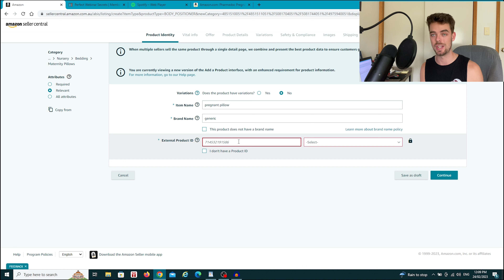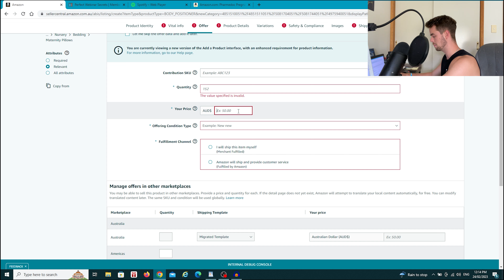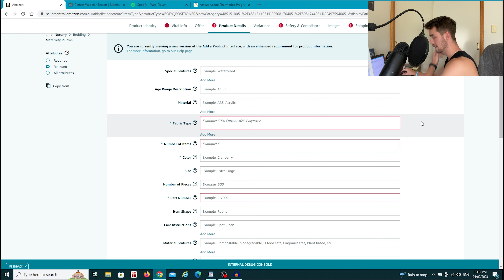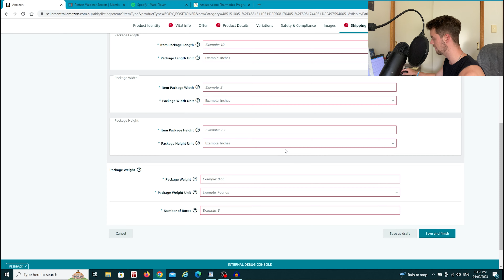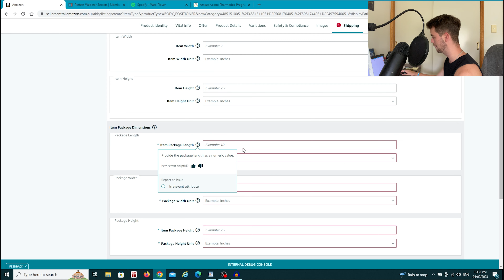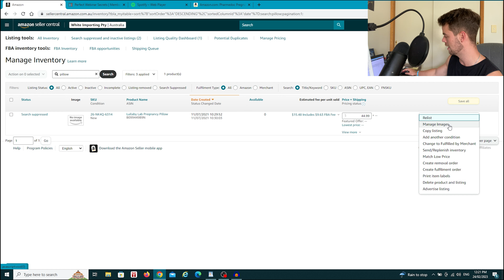This Is The Best Way To List Your Amazon Product For Beginners! [Full Guide]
1. 🚨 Message me any questions you have

5. 🖥 Amazon Australia Product Research PDF Cheat Sheet download

1. 🚨 Message me any questions you have

5. 🖥 Amazon Australia Product Research PDF Cheat Sheet download